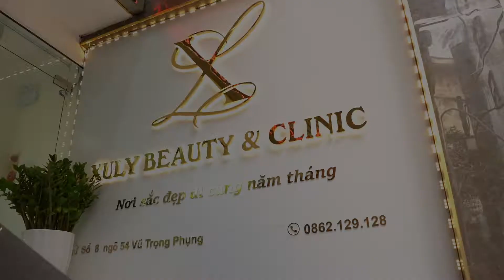XuLy Beauty & Clinic - Điện Di Tinh Chất Trắng Da Căng Bóng | Hotdeal Hà Nội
XuLy Beauty & Clinic
- Nằm tại địa chỉ đắc địa số 8 ngõ 54 Vũ Trọng Phụng, Thanh Xuân, Hà Nội, XuLy Beauty & Clinic ngày càng được nhiều chị em biết đến là địa điểm làm đẹp lý tưởng với các dịch vụ chăm sóc sức khỏe và sắc đẹp cao cấp, chất lượng.
- Không gian rộng rãi, sang trọng và hiện đại nhưng không kém phần gần gũi, ấm cúng. Các đồ vật được bày trí khoa học, tinh tế tạo ra những góc nhỏ đẹp, xinh xắn.
- XuLy Beauty & Clinic liên tục cập nhật các công nghệ, phương pháp làm đẹp tân tiến trên thế giới, kết hợp các dòng sản phẩm mỹ phẩm cao cấp, chính hãng.
- Spa không ngừng đổi mới, nâng cấp dịch vụ để mang tới cho quý khách hiệu quả điều trị tốt nhất.

Các deal khuyến mãi CỰC HOT có tất cả tại ⤵️⤵️⤵️:
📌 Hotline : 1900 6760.